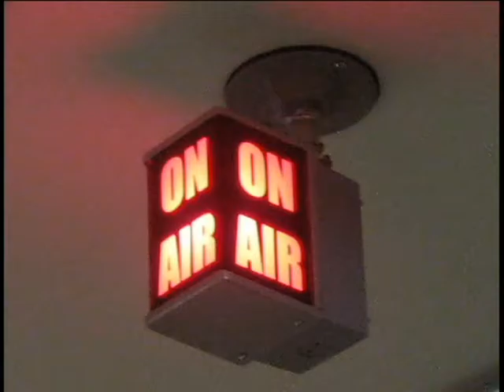CGS TV 03 10 17 Announcements